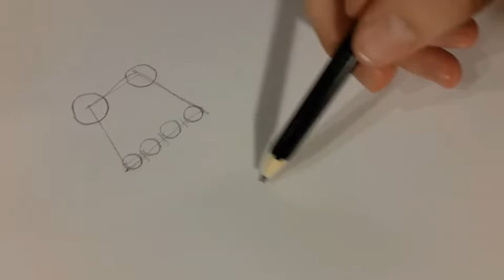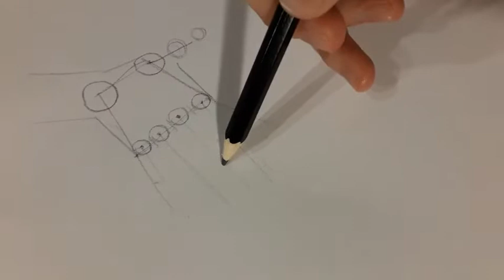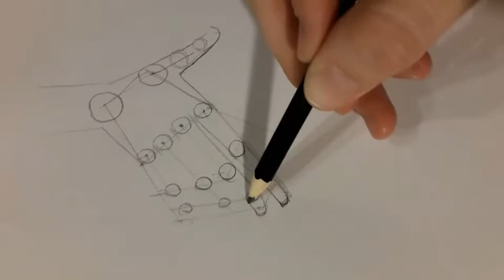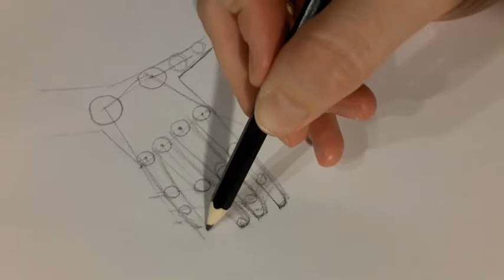Elemente de constructie - Mana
Cum desenăm mana